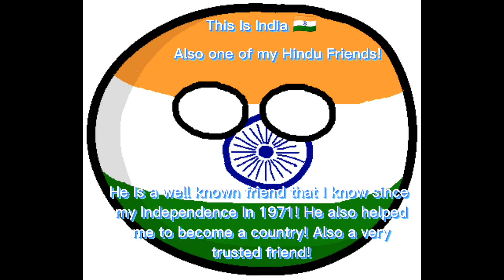Country relationships with Bangladesh 🇧🇩 Part #1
Part #2 Coming Soon! Please enjoy This video because I worked really hard on It!!!